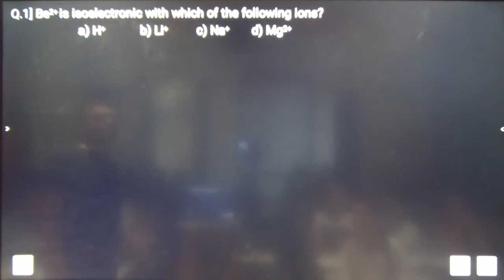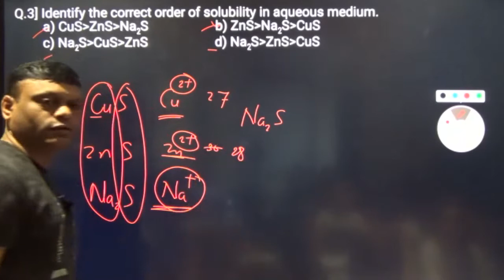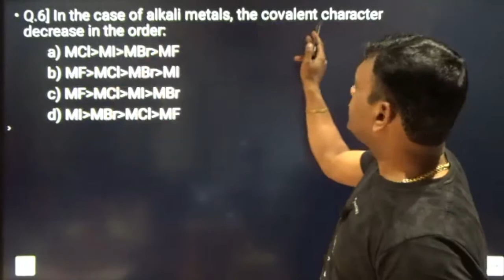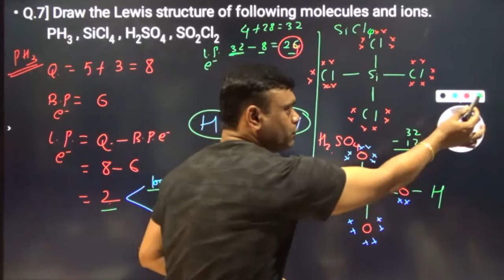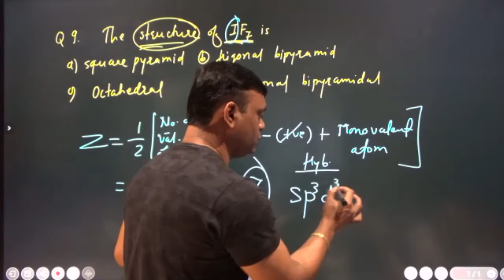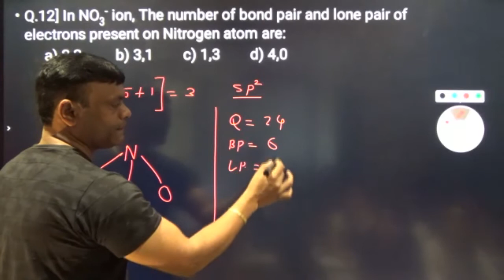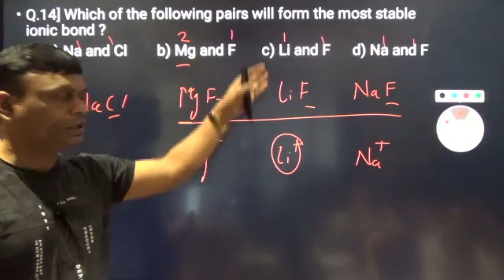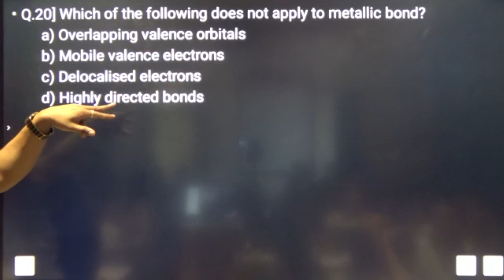CHEMICAL BONDING CHEMISTRY STD-12TH SCI IIT-JEE NEET NDA CET LEC-11 BY ANAND SIR